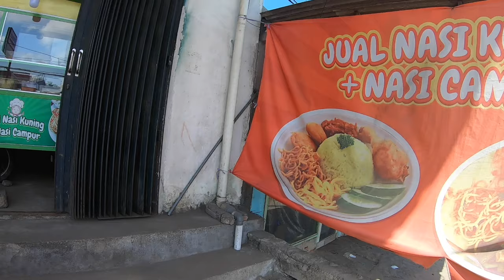Eps 5 - Touring Lombok - Riding Around Gunung Rinjani - Around Indonesia on my Small Motorcycle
Not a great day, but when life throws you lemons, you find Vodka and Vermouth and make yourself a Vodka Martini with a lemon twist. Actually many little things went wrong, but I pushed on and in retrospect, it was a good learning day for me. The sights were amazing, the road was lovely and the people amazing, and I ended up in Kuta, Lombok of all places. Not a bad result after all.

Another Whiskey and Blues, Bluesku written and performed by BluesMates and used with permission.
/ IG and Facebook: @bluesmates_official / Look them up on Spotify!